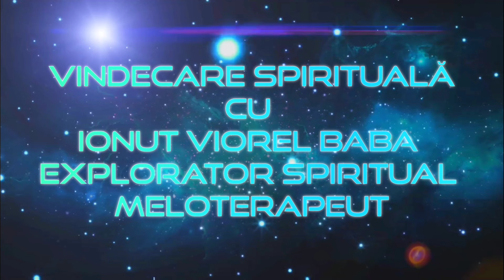Călăuzirea Divină 😇 săptămâna 2 - 8 decembrie 2024